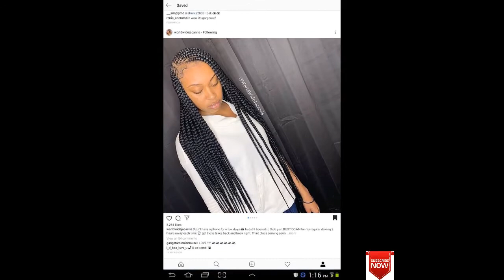2020 Ghana Weaving Hairstyles Pictures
Braids hairstyles pictures gallery,,,,,,,,,,,